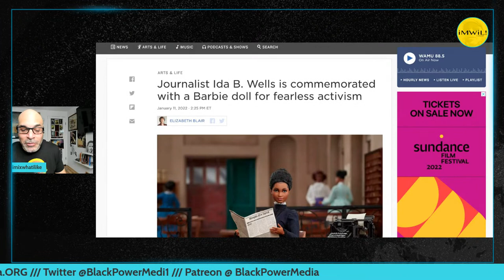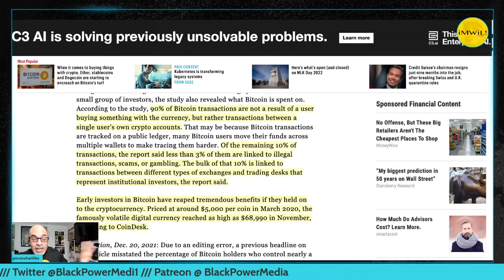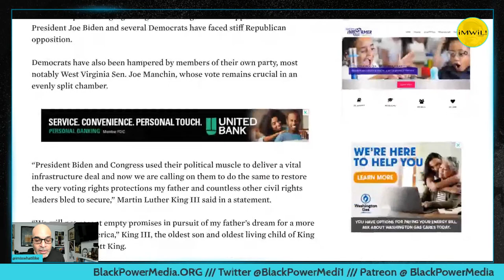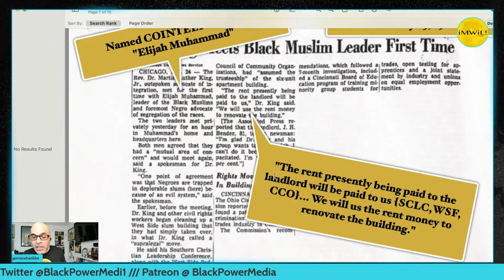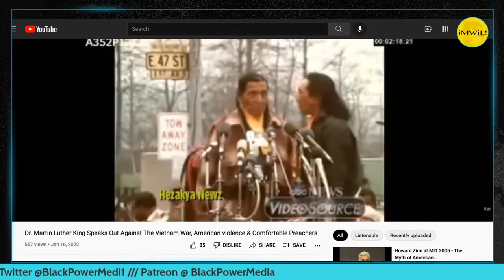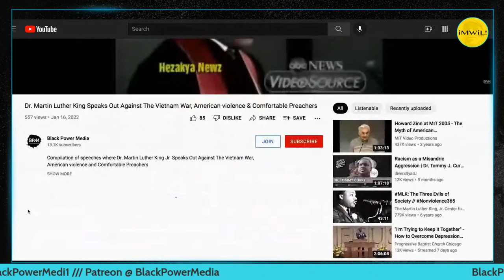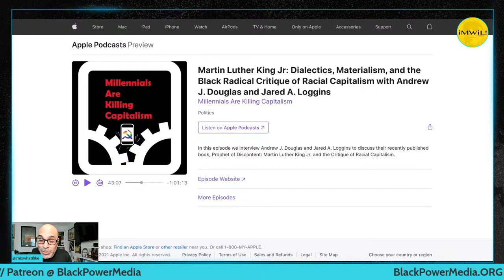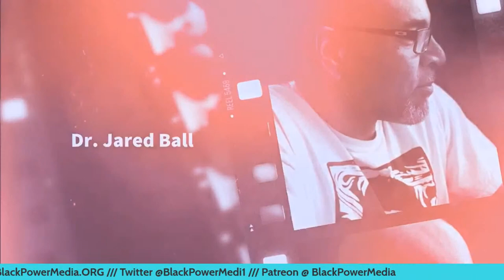The Dr. King They Love to Hate (and The Bitcoin/Cryptocurrency Cult and Concentration)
SHOW NOTES:
(1:30) Show Intro and The Bitcoin/Cryptocurrency Cult and Concentration
(1:00:26) The Radical Dr. King They Love to Hate
(2:08:04) Dr. King Speeches (break)
(2:43:28) The Radical Dr. King They Love to Hate (continued...)
(3:23:25) Tariq Nasheed v. Fresh and Fit and the need for organized and radical political analyses

Millennials Are Killing Capitalism on Dr. King's Radical Politics with authors Andrew Douglas and Jared Loggins

Jared A. Ball is a Professor of Communication and Africana Studies at Morgan State University in Baltimore, MD. and author of The Myth and Propaganda of Black Buying Power (Palgrave, 2020). Ball is also host of the podcast “iMiXWHATiLiKE!”, co-founder of Black Power Media which can be found at BlackPowerMedia.org, and his decades of journalism, media, writing, and political work can be found